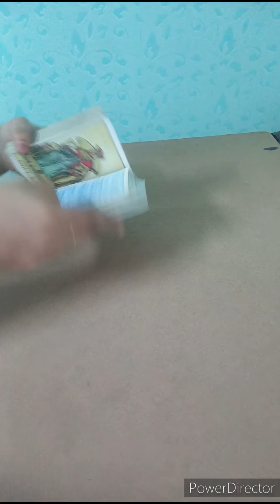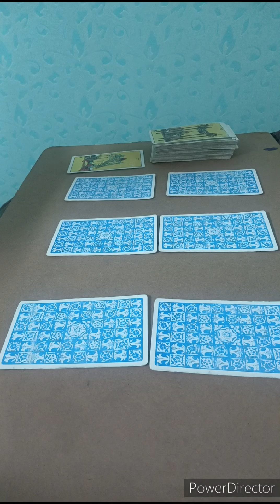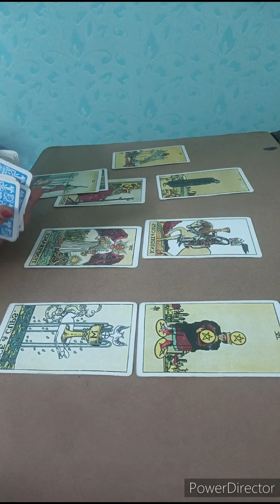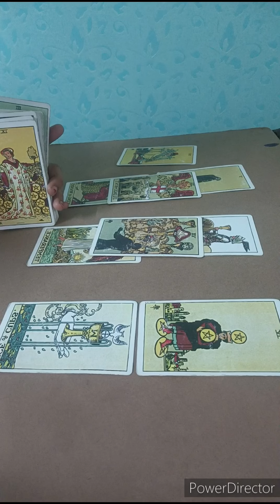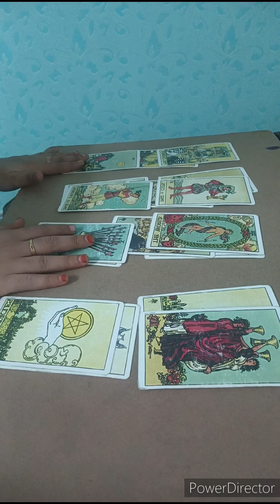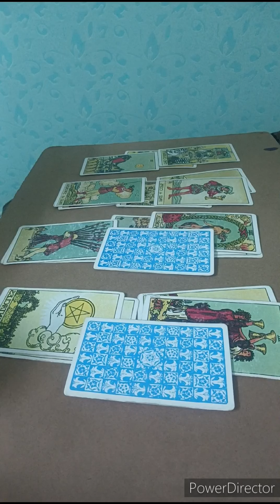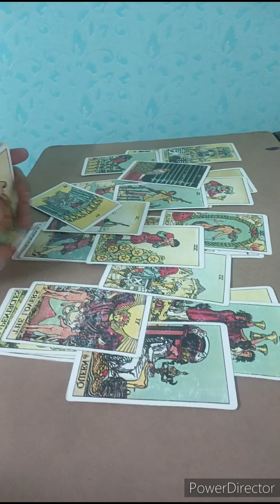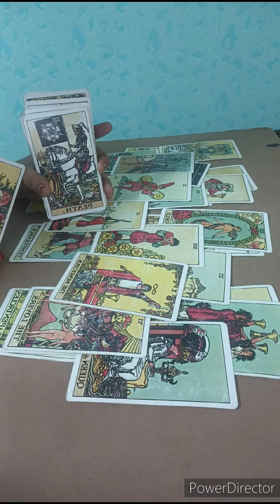SAGITTARIUS 🏹 BOG SUCCESS IN.MATTER WHAT,THEY WON'T LET U GO EASILY & COMMUNICATION IN 🖤